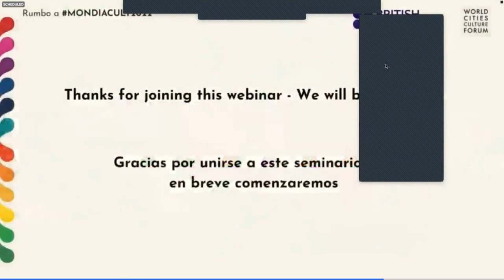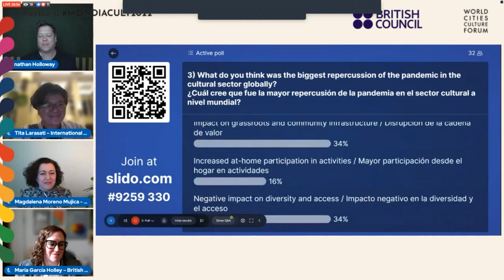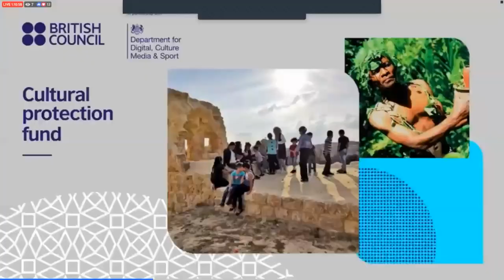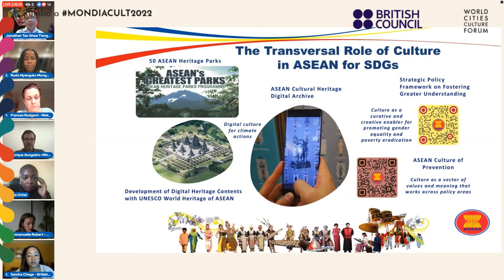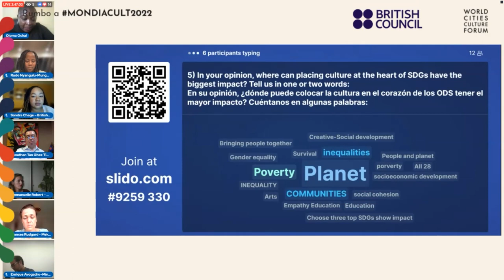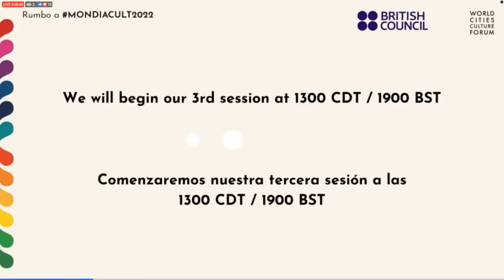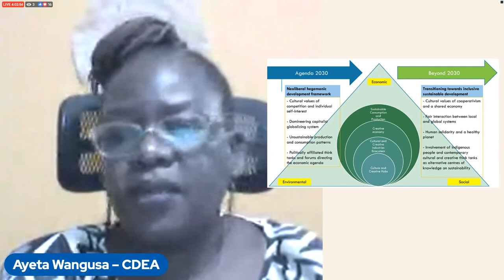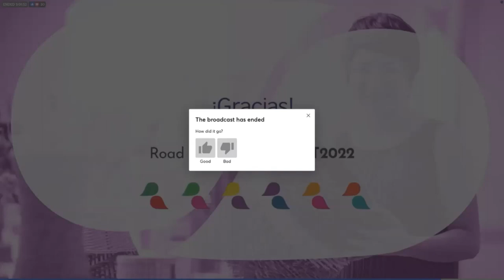Road to MONDIACULT 2022 – High-Level Policy Dialogues on Cultural Cooperation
Contents of this video:
0:00 Introduction
13:58 Session 1: Culture at the Heart of Public Body: Exploring how culture contributes to local and national public policies to deliver on growth, health, education, and addressing inequality.
1:55:23 Session 2: Exploring how cultural approaches have been used to address the UN’s Sustainable Development Goals including poverty, gender equality, and climate action.
3:54:52 Session 3: Culture at the Heart of Future Transformational Change: Exploring culture’s role in shaping more peaceful and prosperous societies, we will look beyond 2030 and explore how culture can continue to lead change through innovative policy.

As part of MONDIACULT 2022, The UNESCO World Conference on Cultural Policies and Sustainable Development, The British Council is partnering with World Cities Culture Forum to present two high-level policy dialogues addressing international cultural cooperation as well as regional cultural policies in Latin America and the Caribbean.

Taking place before the main conference in September, these events are part of The British Council's contribution to the MONDIACULT global policy dialogue, building on the legacy of The Missing Pillar Talks on Culture's contribution to the Sustainable Development Goals.

This first forum reflects on the relevance of Cultural Cooperation in advancing cultural and public policy and supporting local governments to address global challenges through arts and culture. It offers an opportunity for international cooperation representatives to reinvigorate the global dialogue on future policy perspectives beyond UN (United Nations) Agenda 2030.